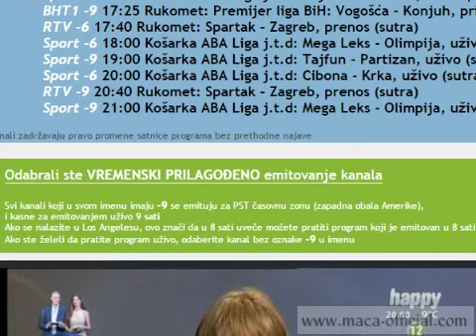12 2 2016. Upoznajte parove - cijela emisija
Emisija Upoznajte parove, Happy TV
Voditeljke: Jelena Petkovic i Jelena S
Gosti: novinar Milan Milosevic, pjevac Milan Mitrovic
Porodica: Milan Kolakovic, Ava Karabatic
Copyright: Happy TV
Muzika: Milan Mitrovic